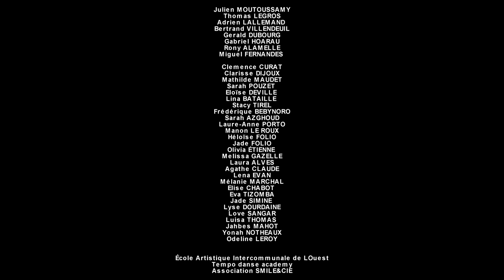RAS Nouveau Départ_Julinho_Le Talent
RAS et sa filiale RAF ainsi qu'un bon nombre d'acteurs de l'aéroport Roland Garros, mettent tout en œuvre afin d'ouvrir à nouveau la Réunion vers de nouveaux horizons dans les meilleures conditions.
En collaboration avec notre partenaire chorégraphe Julinho, ses danseurs et sur le rythme de cette chanson locale interprétée par DJ Mimi Ft. Tatane, Mikl nous souhaitons véhiculer à tous un message positif de reprise d'activité et de mobilité, tout en restant engagé dans la lutte contre la COVID-19.
RAS à vos côtés pour votre sécurité.
Cette vidéo inédite a été réalisée dans le respect des recommandations sanitaires et durant les périodes d'inactivité de l'aéroport Roland Garros.
Nous remercions à nouveau l'ensemble des personnes ayant contribué à la réalisation de cette vidéo.